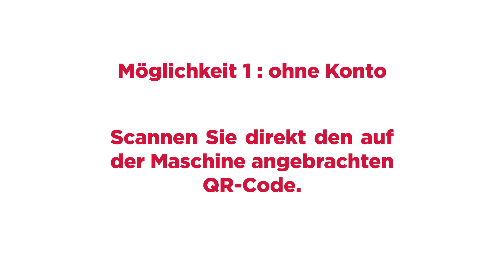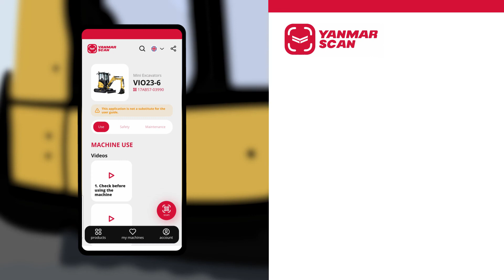Wie man Yscan benutzt